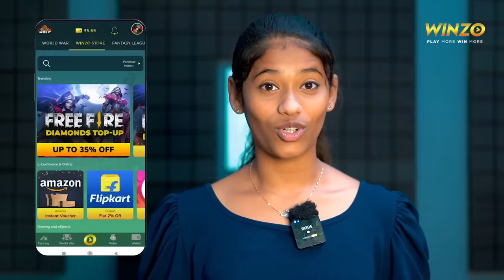Chilling with Family 😁👊 GoGo Land 💥 Part 2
GoGo Land Resort & Adventurous Sports , Trivandrum 💥

Kerala's Biggest Island Adventure Park & Resort

💃CHATTAMBEES💃